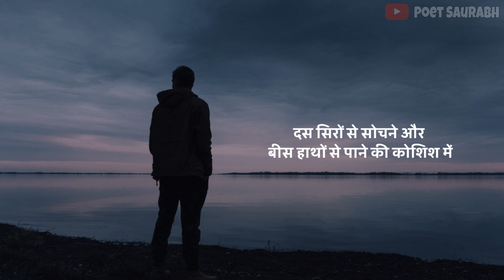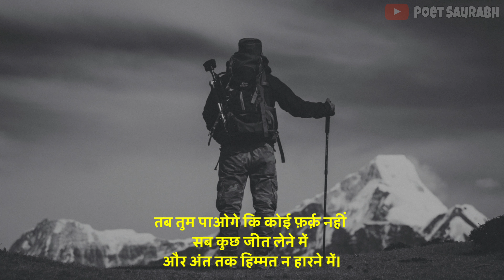अंतिम ऊँचाई !! कुँवर नारायण | antim uchauii | motivational poem by Kuwar Narayan | aspirants series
कविता-  अंतिम ऊँचाई!!
कविता लेखन- कवी कुँवर नारायण